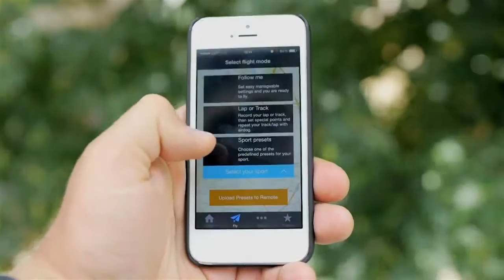AirDog - Another Autonomous Aerial Auto-Follow Action Sports Drone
AirDog is another autonomous auto-follow action sports drone for capture aerial footages.